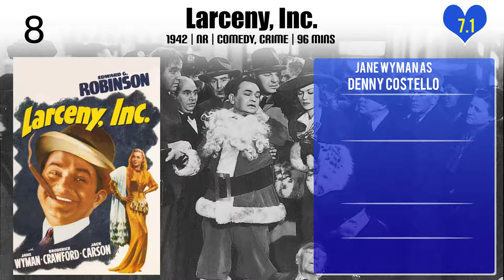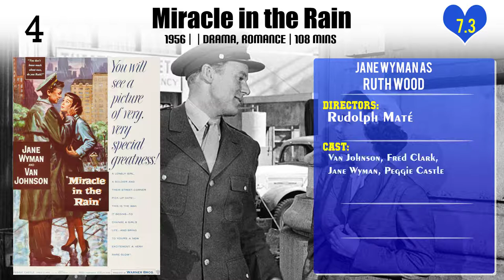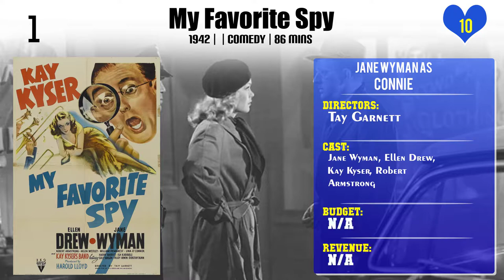Jane Wyman Top 10 Movies of Jane Wyman| Best 10 Movies of Jane Wyman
Top 10 Movies of Jane Wyman

Find the list of movies by Jane Wyman you can find more information, movie trailers, posters, reviews, youtube links in below link.

3.Larceny, Inc.

Please Comment down your favorite movie of Jane Wyman